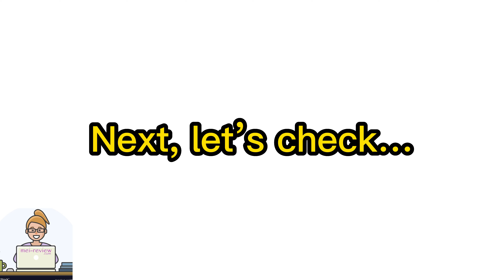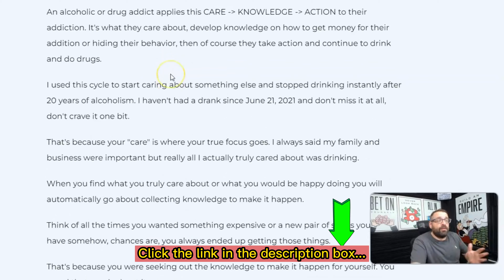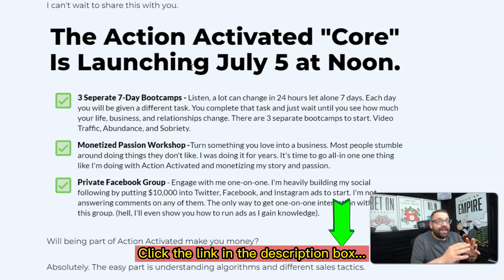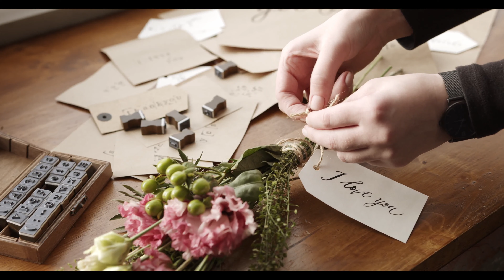Action Activated Review (Training by Mark Hess): Will being part of it make you money?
👉Read my full Action Activated review with bonuses and OTO details
Action Activated Is For People Who Want More Of Everything In Life:

✅​Build A Business You Can Be Proud Of and Finally Start Living A Better Life
✅​One-time Payment. No Monthly or Yearly Fees.
✅​This Is Only Available For A Limited Time.
✅​Zero-Risk. 30-Day No-Questions-Asked Money Back Guarantee. (Get A Refund If You're Not Happy)

For all details of these offers, the pricing plan, the discount coupon (if any), you can visit my full Action Activated review article

Action Activated, Action Activated Review, Action Activated by Mark Hess, Action Activated training, Action Activated Pricing, Action Activated OTO, Action Activated upgrades, Action Activated bonus